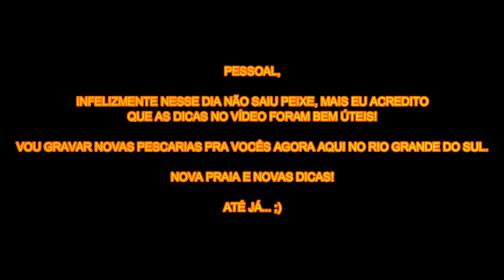Pesca de praia e Muitas dicas importantes!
Pesca de praia e Muitas dicas importantes pra vocês!
Uma aula de pesca dentro da pescaria pra vocês amigos.